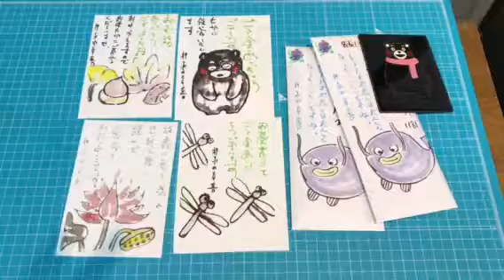熊本 仏壇店 朝4時起き開運社長！仏壇販売天職♬